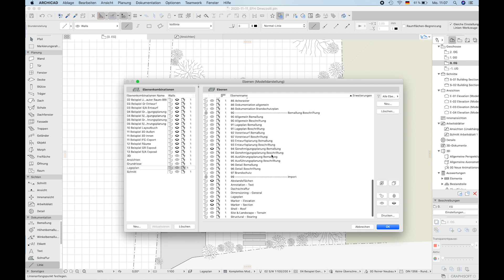Die Planung eines großzügigen Einfamilienhauses | Grundriss Show Ep. 1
Unsere erste Grundriss Show ist da! Die schönsten und durchdachtesten Grundrisse unserer Architektin Amelie werden hier besprochen. Wir reden heute über die großzügige Planung eines Einfamilienhauses, mit einem repräsentativen Eingangsbereich, lichtdurchfluteten Wohnraum und vieles mehr.

UNSERE BESTEN

Um als Bauherrin oder Bauherr den Hausbau professionell und souverän meistern zu können, sollten Sie die besonderen Herausforderungen des Fertighausbaus kennen und lösen können. Wie das genau geht, erfahren Sie hier auf meinem YouTube Kanal und auf fertighausexperte.com. Viel Spaß bei den Videos und dem Podcast vom Team fertighausexperte :)

Das macht Fertighausexperte:
Kostenklarheit, Preistransparenz, Tipps und Tricks für Ihre Baustelle, Lösungsvorschläge für Mängelvermeidung, Tipps zum verhandeln mit Ihrem Bauleiter, Empfehlungen für die Preisverhandlung im Musterhaus, das Verstehen von Baubeschreibungen, Angeboten und Werkverträgen sowie Tipps zum besseren und cleveren planen, zur richtigen Anbieterwahl und ganz viel Hausinspiration mit den Schwerpunkten Grundrisse, Musterhäuser, Stadtvillen, Landhäuser, Bungalows, Zweifamilienhäuser, Mehrfamilienhäuser, Pultdachhäuser, Flachdachhäuser, Kubushäuser, den Dachformen im allgemeine, zur KfW Förderung, Baukindergeld, Baunebenkosten, versteckte Kosten, Hausanschlusskosten, Fertighaus oder Massivhaus und natürlich Fertigkeller oder Bodenplatte.

Wer sich vorab vertraglich oder später auf der Baustelle bestmöglich absichern möchte, findet die passende Dienstleistung in unserem Shop